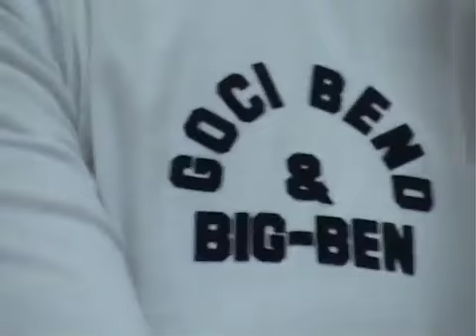GOCI BEND Kolo za Pokrov-Vasar Za Pokrov u Foci 3 Deo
Foto Studio "Big Ben" Foča
065/568-258